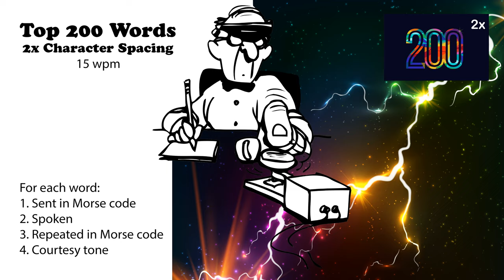2x Character Spacing - Top 200 Words - 15wpm